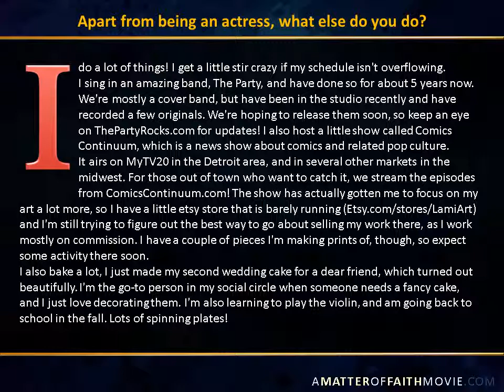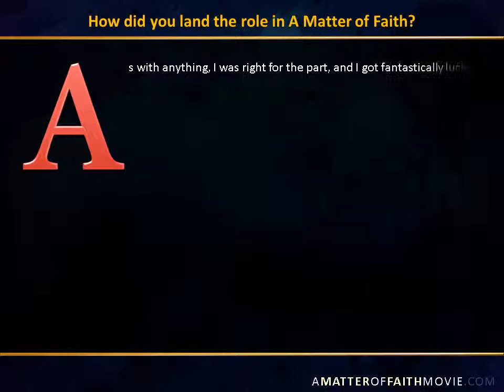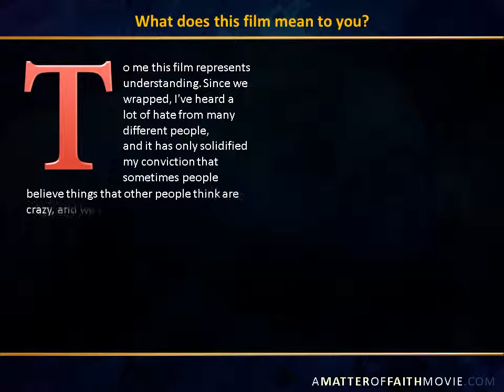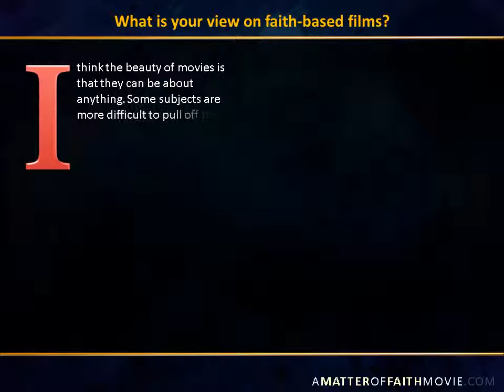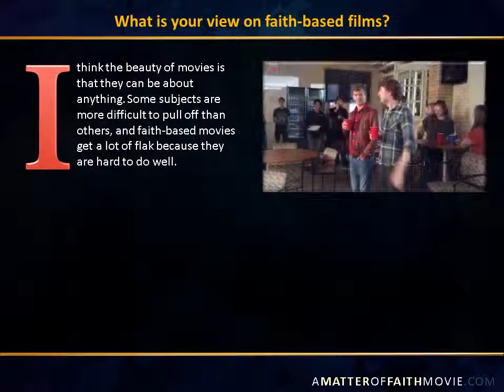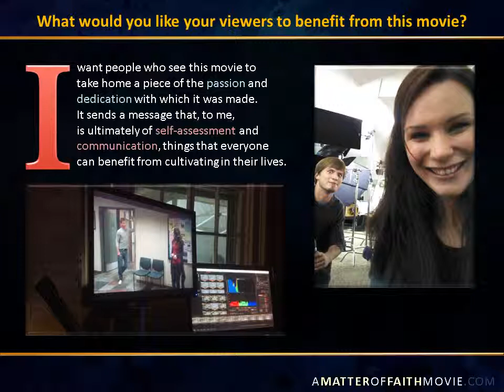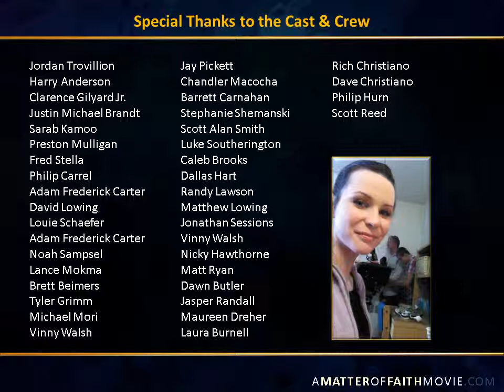A Matter of Faith Movie | Jordan Trovillion Interview [7:30mins]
Special thanks to Jordan Trovillion for the opportunity to interview her.
Behind-the-scenes photos courtesy of Jordan Trovillion and Rich Christiano.  Thanks guys.

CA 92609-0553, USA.